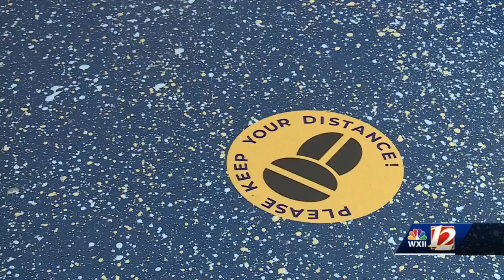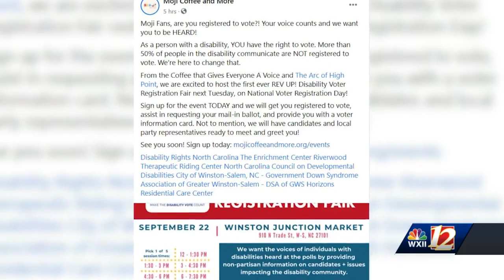Moji Coffee hosting voter registration fair for people with disabilities